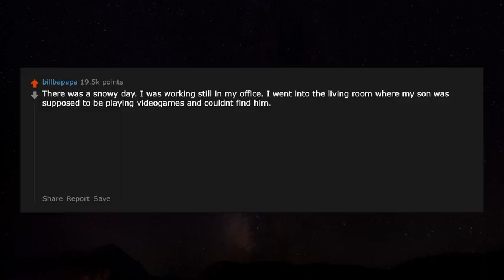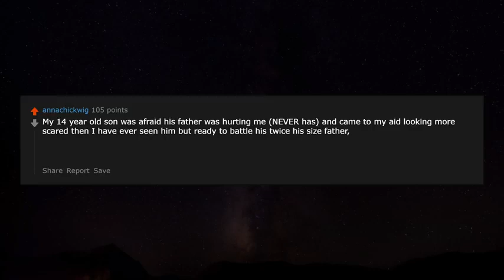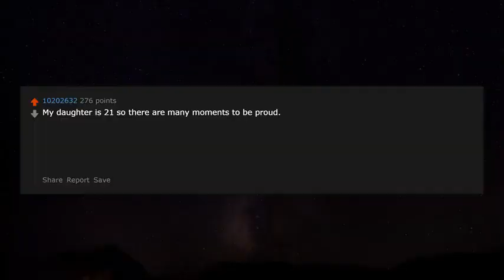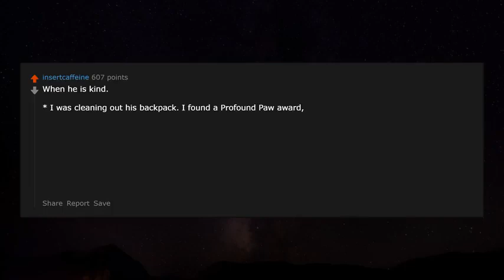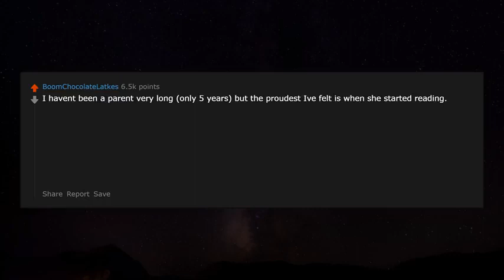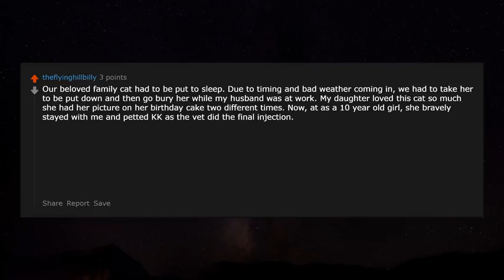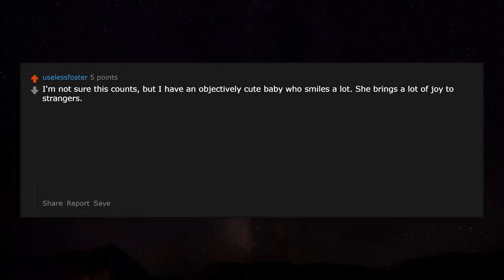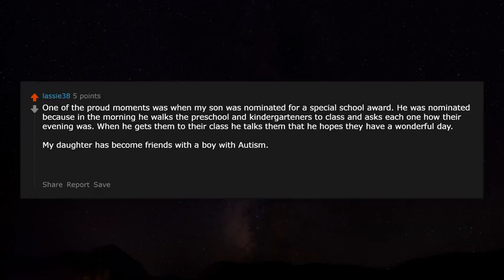Parents, when did you feel the most proud of your child? - r/AskReddit